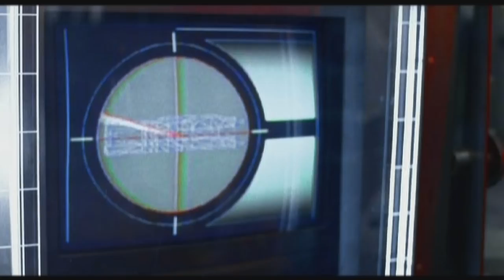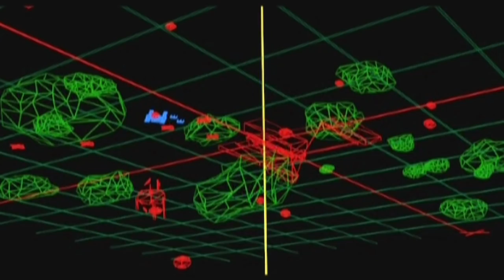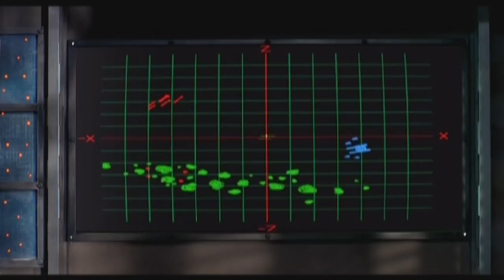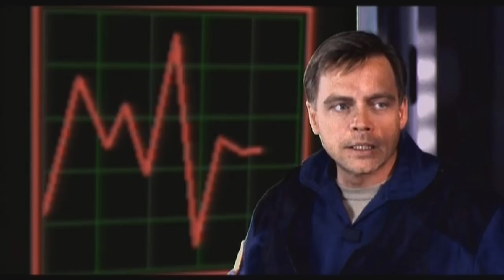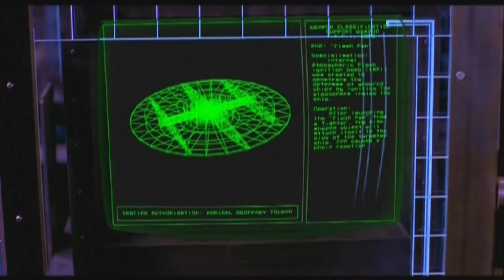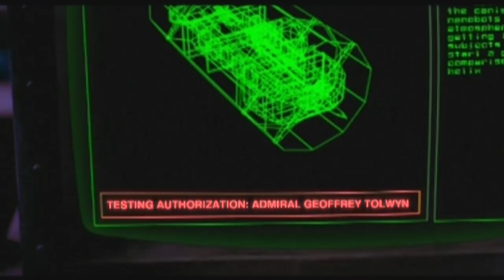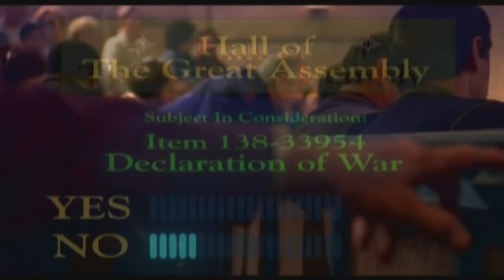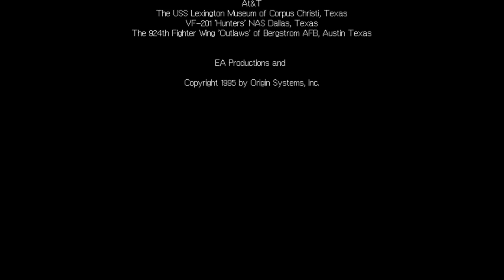Wing Commander IV: The Price of Freedom (1996, PC-DOS), Full Movie 2/2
Christopher Blair, "Heart of the Tiger" had retired to a farming planet after the war, content with retirement, so he says... In the depths of space, a new menace has surfaced. Some unknown attackers are killing civilian ships. The tension between the Confederation and the Border Worlds is at an all time high, as both sides accuse the other of staging the attacks. Admiral Tolwyn has recalled Blair back to service, where he will make the most difficult choice of all... And contemplate action he had never dared before, in the name of justice...

Wing Commander IV: The Price of Freedom is a mix of interactive movie and space sim. The game has a dynamic mission tree, which means the player's behaviour will determine the next mission. The videos feature real actors, like Mark Hamill, Tom Wilson, John Rhys-Davies and Malcolm McDowell. Before the start of each mission, the space craft can be equipped with different weapons. Sometimes the mission objectives change during flight, and the player has to make decisions what he wants to do next, e.g. help out his friend or destroy an enemy fighter.

System:
i7 6700k @ 4.0GHz
GTX970 OC
16G Ram
500GB SSD

Thrustmaster T.16000m
Naturalpoint TrackIR5